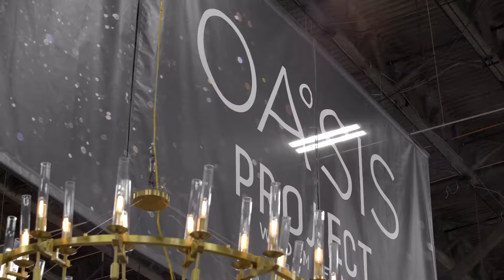OASIS at PROJECT WOMENS | MAGIC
OASIS is your destination for contemporary new and noteworthy brands at PROJECT WOMENS.